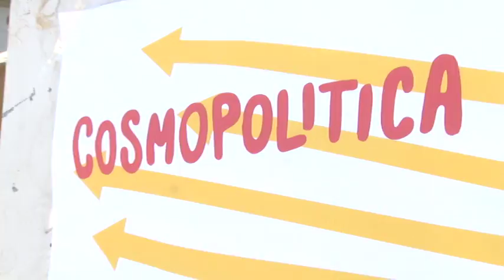Cosmopolitica riunisce la sinistra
Sinistra Ecologia e Libertà ha incontrato oggi all'Aurum di Pescara cittadini ed elettori per presentare il progetto politico che vede la nascita di un nuovo movimento di sinistra a livello nazionale